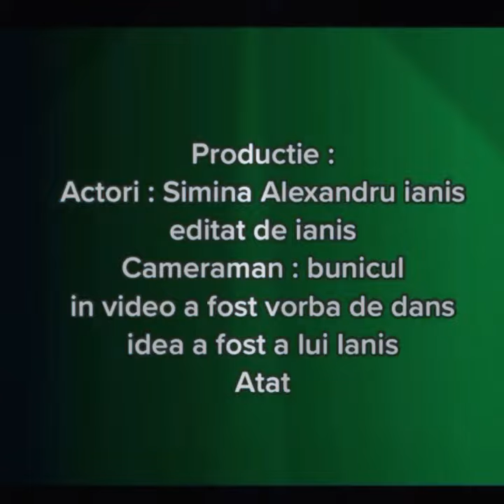Video at my graden with Simina Alexandru and Me ( video with dancing )